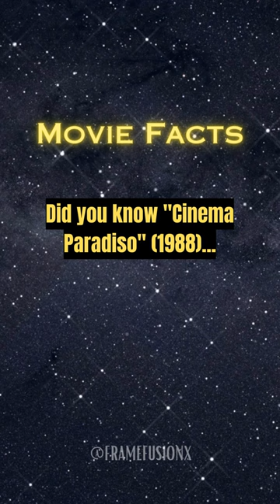Touching Montage: Cinema Paradiso's Heartwarming Ending!